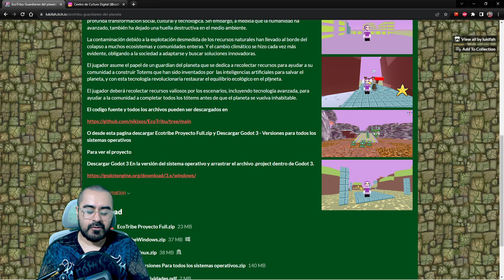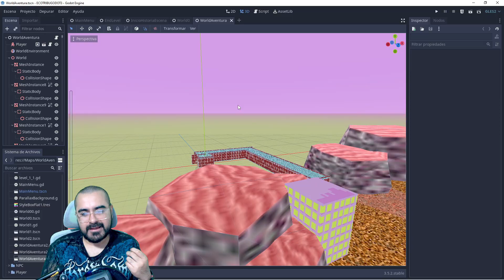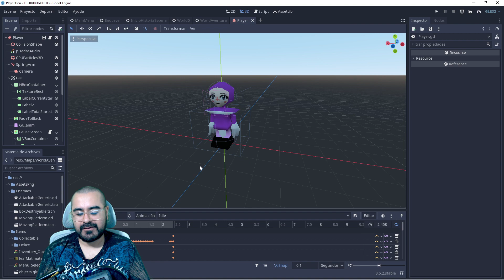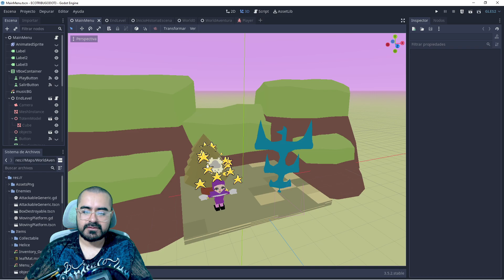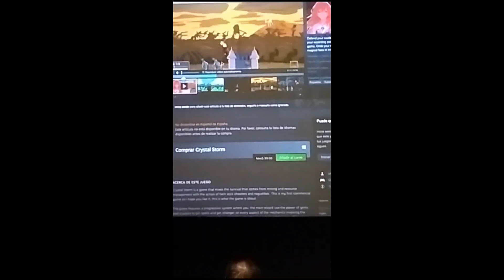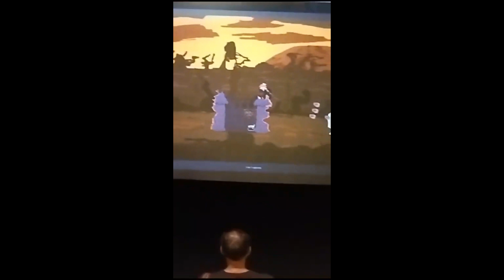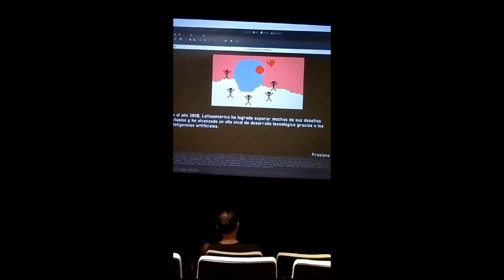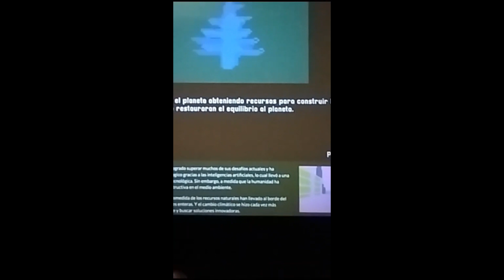Hice un Plataformero 3D En Godot Y puedes Ver El código : EcoTribu Guardianes del Planeta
Pagina de ecotribu:
Agrega Crystal Storm a tu lista de deseados en Steam!

Hecha un vistazo a los videojuegos que he hecho!
¿Sabias que tengo cursos que te ayudarán a hacer mejores videojuegos?

Aprende a crear videojuegos con Godot 4 | Curso definitivo

Curso de programación de Blueprints con Unreal Engine 5

Aprende a hacer Videojuegos de terror con Godot 4